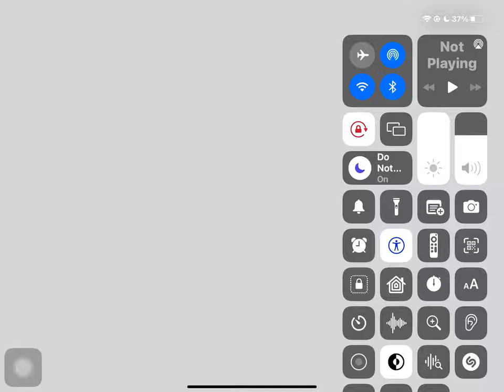Klasky Csupo in D Major 334